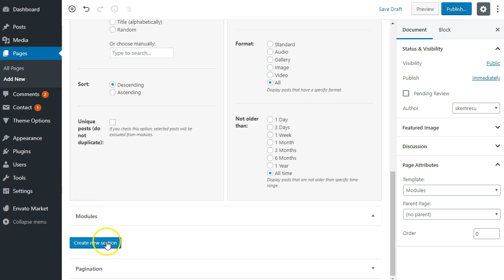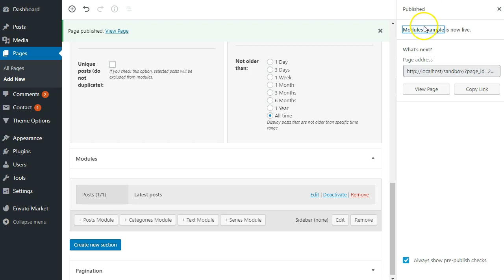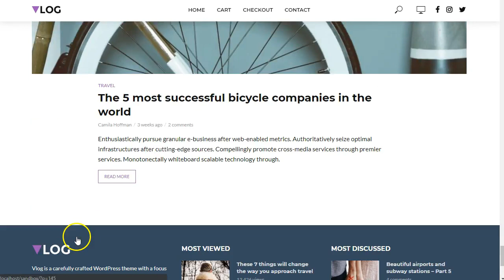Modules setup (home page) - Vlog WordPress theme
This video shows the process of setting up modules in the Vlog WordPress theme by Meks, as described in this article